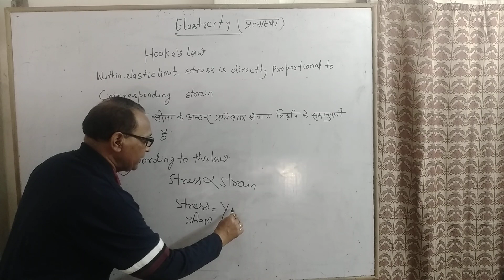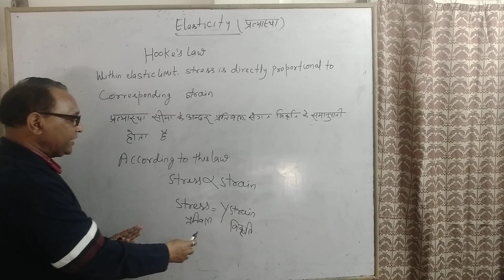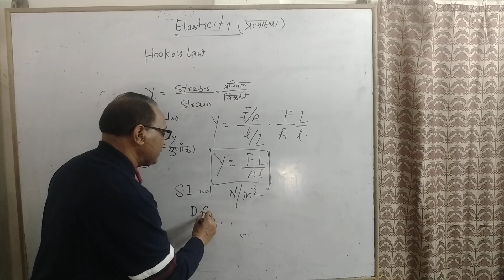Elasticity Class 11,Hooke's law, S.I. unit, dimensional formula of young constant of elasticity